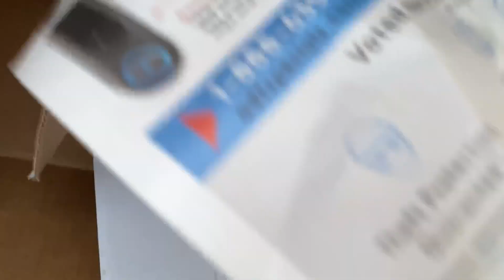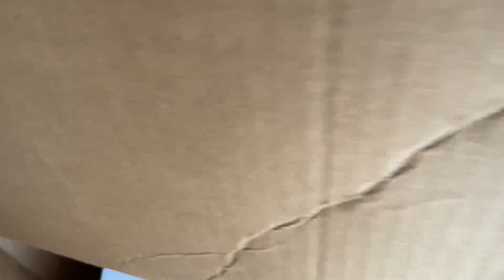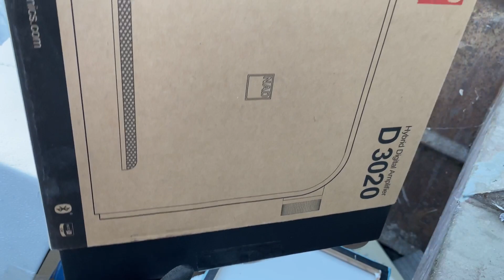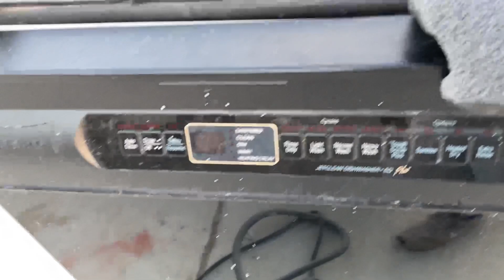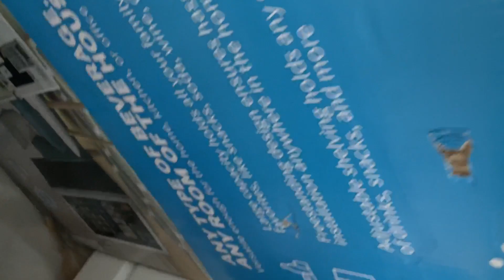Dumpster Diving Jackpot I Found a Vintage Gucci Branded Purses, Antique Dishwasher etc Lucky day!!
Dumpster Diving Jackpot I Found a Vintage Gucci Branded Purses, Antique Dishwasher etc Lucky day on my Dumpster Dive around neighbors!!

Shang from the Philippines and now I'm Living in California USA, and I'm a married full time mom with three kids.
This content is all about: Dumpster Diving in California Bay-area. I have seen many useful things and foods in the dumpster that people are throwing away. Throwing useful things that can still be used or eaten is wasteful and I hated that so I started picking them up and taking them home, and some are collected to donate to people who needs it the most. Guys if you like this kind of content please subscribe to support my channel and click the notification bell to get notified for my updated new videos, don't forget to like and share my videos to everyone thank you and god bless you all have a very blessed year!!
dumpster diving for food
dumpster diving in america
dumpster
diving
dumpster diving gamestop
dumpster diver
frugal living
how to save money
food insecurity
scrapping
free
dumpster dive
garbage picking
trash picking

Love:Shang Darrough
diving, dumpster diving for food, dumpster diver, dumpster dive,Dumpster free, best dumpster dive